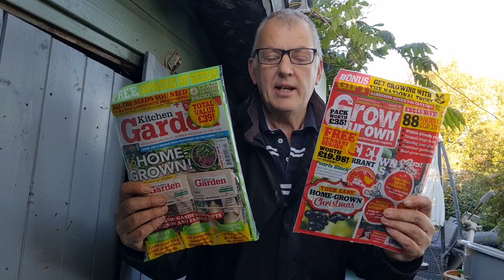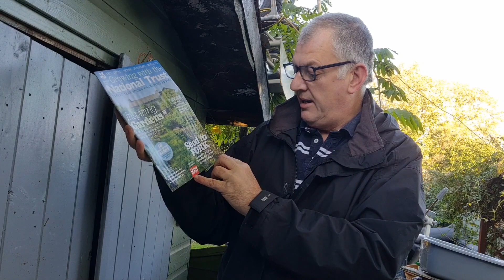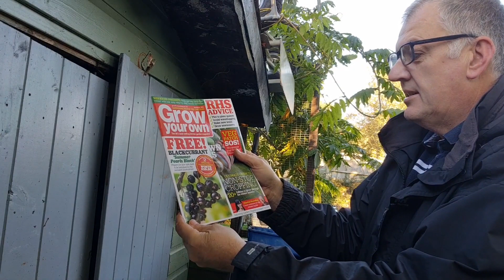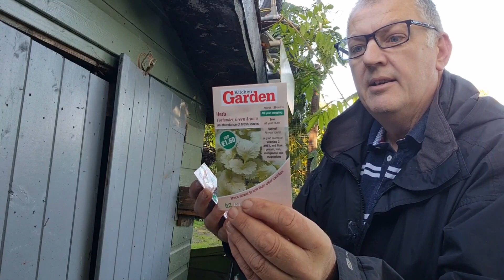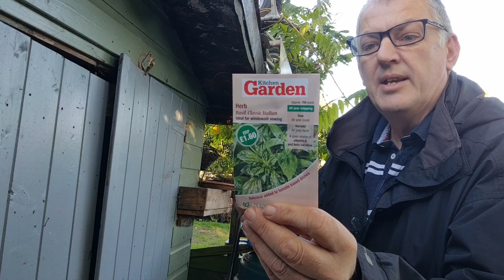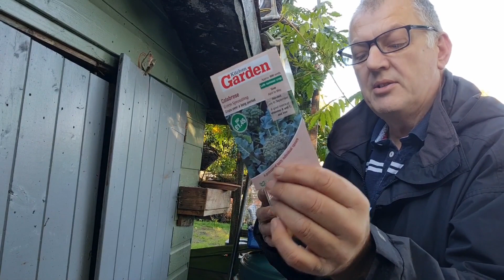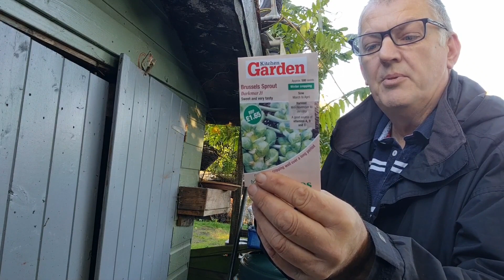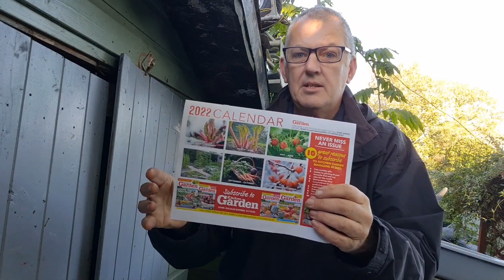FREE SEEDS Review | Kitchen Garden and Grow Your Own Magazines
We review the free seeds that are given away in the December edition of the magazines

Please note the magazines only have seeds when purchased in store and not on the subscription service

'As leaves fall - Muscian - @iksonmusic
Dear Autumn - - @iksonmusic